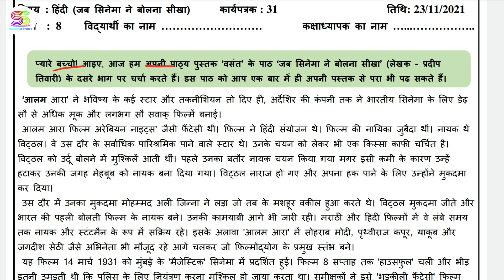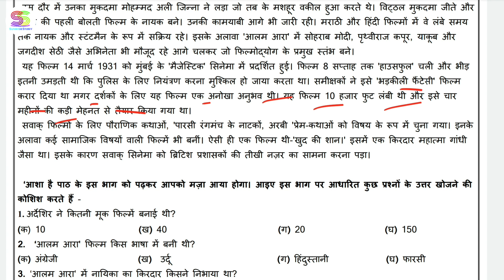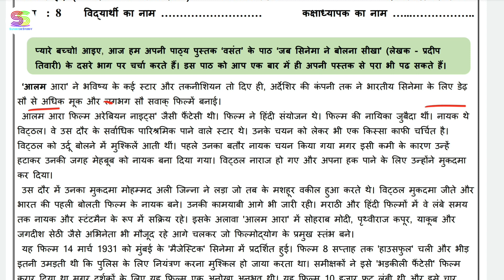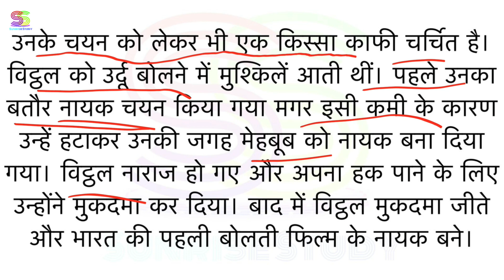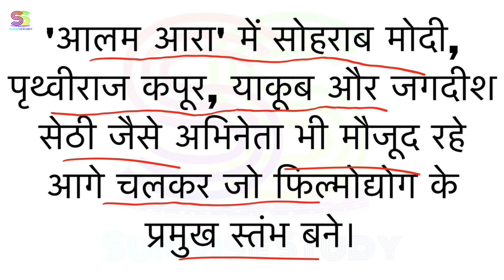Worksheet no. 31 Date 23-11-2021 Class 8 th Subject - HINDI